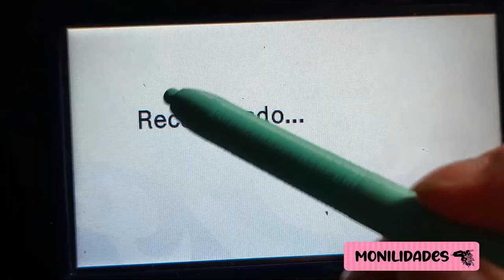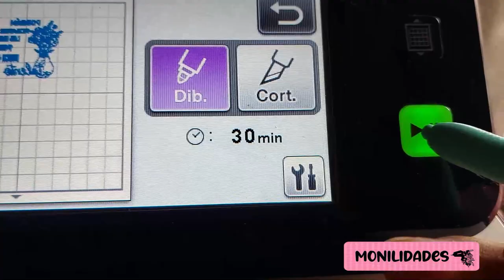Grabando Cd, con la SCANNCUT 😉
Hola Mundo!!!
Hoy te muestro como puedes reciclar si tienes CD en casa utilizando tu plotter .